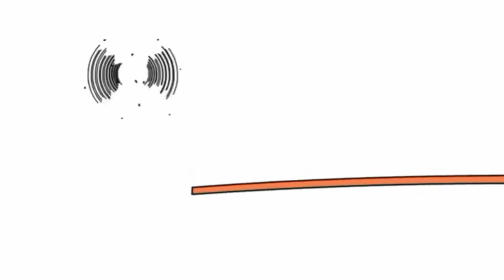28 жовтня 2021 р.